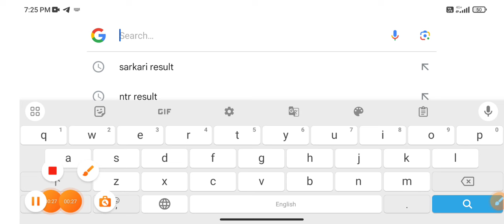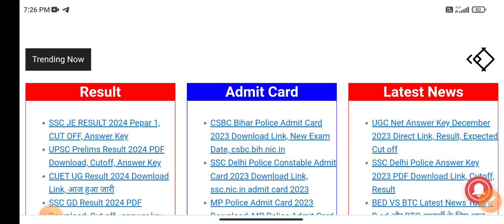PTET Result 2024 | ptet cut off 2024 | rajasthan ptet result 2024 | ptet result 2024 kab aayega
ptet cut off 2024 arts
ptet cut off 2024 science
ptet cut off 2024 arts 2 year
ptet cut off 2024 2nd year
ptet cut off 2024 4 year
ptet cut off 2024 science 2 year
ptet obc cut off 2024
ptet result date 2024
ptet science cut off 2024
ptet safe score 2024
ptet arts cut off 2024
bstc 2024 ki cut off kitni jayegi
ptet 2024 ki cut off kya rahegi
ptet exam 2024 cutoff
ptet exam cut off 2024
ptet result kab aayega
ptet ka result kab aayega
ptet result kese check kare 2024
ptet exam result 2024
ptet latest news
ptet result today news
ptet result kab aaega
ptet results kab aayega
rajasthan ptet result 2024
ptet results kab tak aayega
ptet results kaise dejh sakte hai
ptet results kaha se check kare
ptet 2024 results kab aayega
ptet results kab tak aa sakta hai
ptet results kaise dekhe